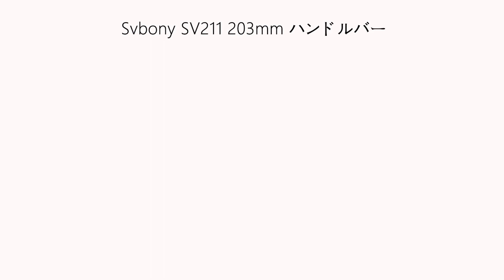SVBONY SV211 203MM CNC鏡筒ハンドル「SV503 102MM/SV550 122MM対応可能」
1.快適で便利なハンドル、SV503-102mm、SV550-122mm 鏡筒に適しています。大口径望遠鏡は持ち運びや移動が簡単です。
2.ポータブルハンドルは完全にCNC統合仕上げの陽極酸化アルミニウムで、耐久性があり、長期間の使用に耐えます。
3.ハンドルは取り付け、取り外しが簡単です。 長さは203mmです。 M6 取り付けネジ 2 本、M4 止めネジ 4 本、M5 レンチが付属します。
4.使いやすいです。2 つの取り付けインターフェースが利用可能: M6 と M4。
5.設置も安定してます。しっかりと接続されており、安全に使用できます